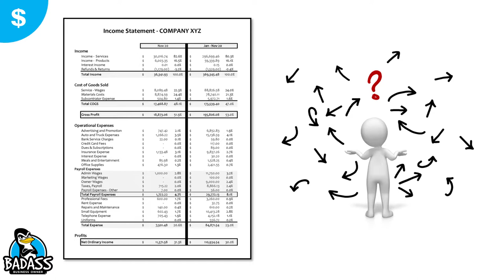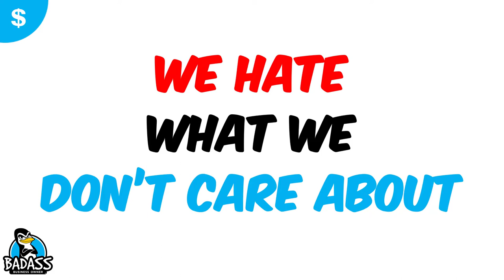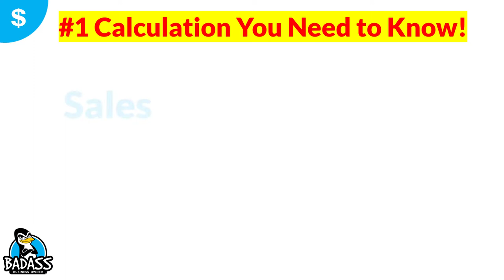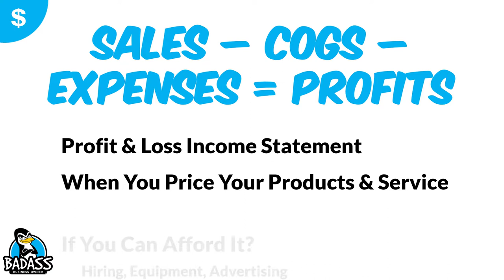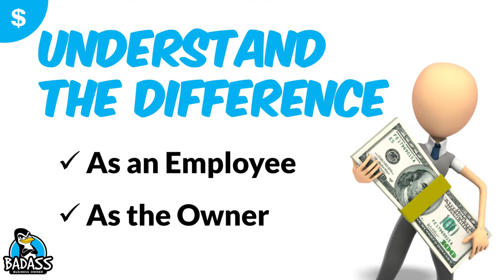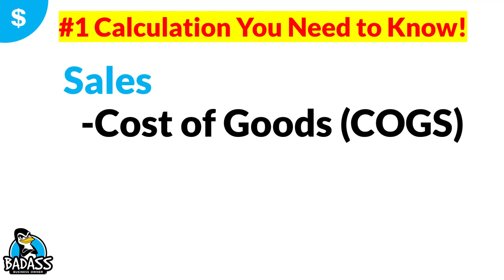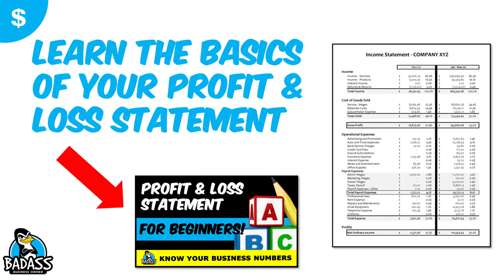Knowing Your Business Number Doesn't Have to Be Hard! Even if You Hate Math!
So many small business owners hate math. They know they need to understand their business numbers better, but math is just so confusing. What if it didn’t need to be? What if it was easier? I love breaking down the math to help you understand your business numbers better.

First, I want to show you why you need to know your business numbers

Doing the math in your business doesn’t have to be hard. Whether you want to price your products or services better or learn your profit and loss income statement, it doesn’t have to be hard. It isn’t about the math; it is about the story that the numbers are trying to tell you.

👉 Housecall Pro - Straightforward software for home service pros. Work simpler and grow smarter with Housecall Pro. Easily manage payments, link to Quickbooks, scheduling, dispatching, and more--all from one, convenient platform. Easy to Learn.

WHO IS THIS FOR: small business owners who serve their local community, local small business owners, service based business owners, mobile businesses, brick and mortar businesses, handymen, landscapers, pool cleaners, cleaning services, carpet cleaners, window cleaners, ice cream shops, QSRs, restaurant owners, mechanics, plumbers, electricians, real estate agents, dog groomers, franchisees, tradesmen, appliance repair, dog walkers, insurance, pet business owners, cake makers & those looking to increase profits, boost sales, improve processes and develop stronger teams. Entrepreneurs who want to make more money & know their business numbers better!